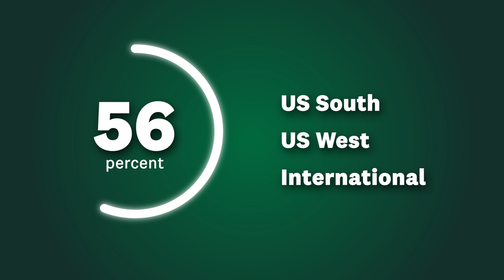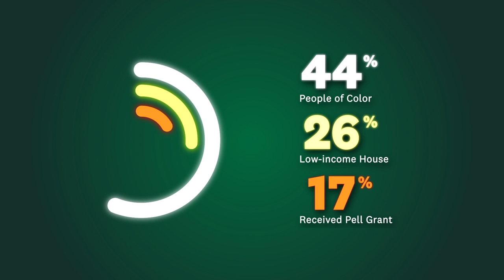Class of 2026 By the Numbers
Vice Provost for Enrollment and Dean of Admissions and Financial Aid Lee Coffin welcomes the 1,126 members of the Class of 2026 and gives a statistical breakdown about the class.

With students coming from every state and 64 nations around the world, Coffin says, "You are the most globally diverse class in Dartmouth's 253-year history."